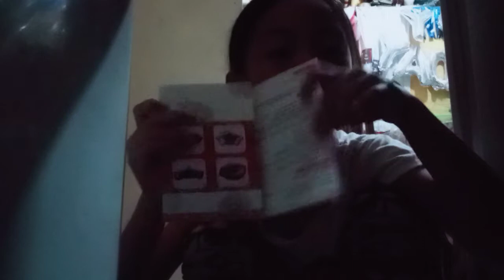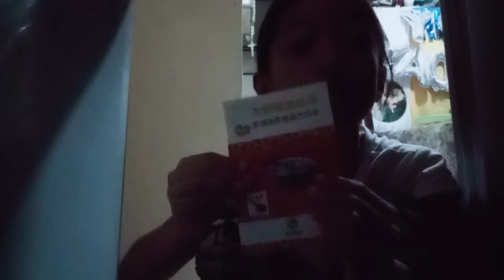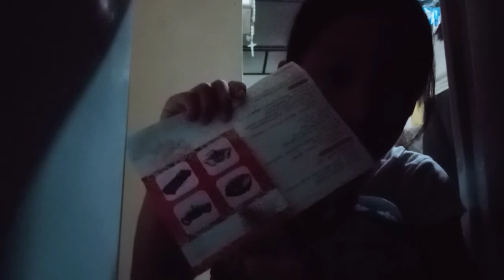you our in my laker guys by janejymar